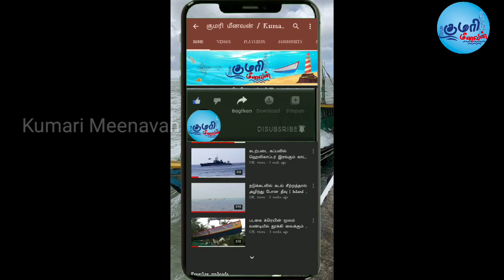தமிழக மீனவர்களின் 94 விசைப்படகை அழிக்க இலங்கை கடற்படை திட்டம் | குமரிமீனவன் | Kumari Meenavan